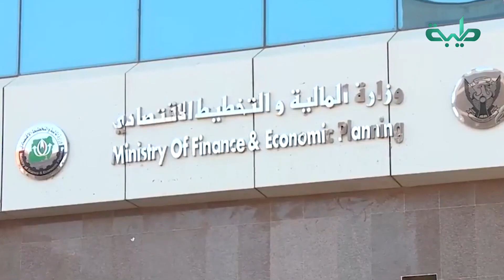حرب التصريحات بين وزارة المالية ولجنة التمكين